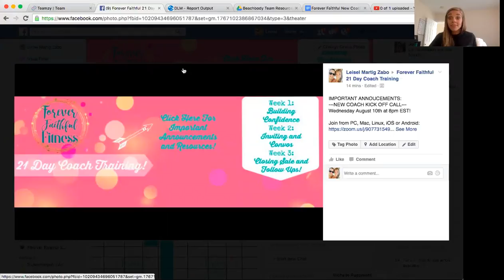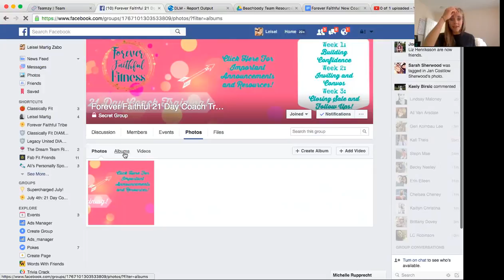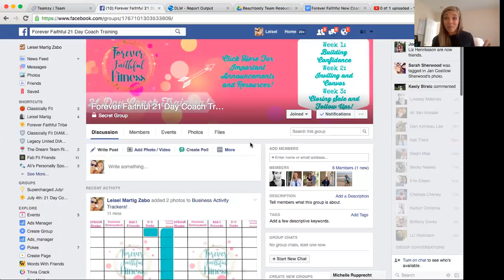WELCOME TO COACH TRAINING! :)